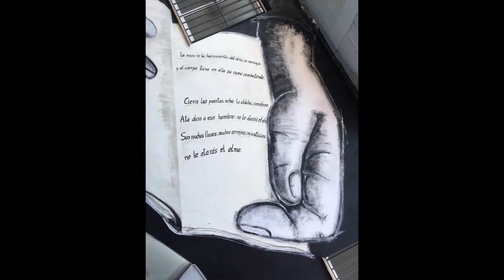Mirador Palmeral - Monte S. Miguel - Castillo los Moros - Orihuela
Dice Pepe Marcos: capitaneado por nuestro capo "orcelitano" Paco Martinez y con la andarina Pilar, estupenda salida de verano que, partiendo del Mirador del Palmeral de Orihuela, llega, a través del bonito y técnico sendero que circunda el Monte de San Miguel, a las ruinas del Castillo de los Moros; con excelentes vistas y contemplaciones de la Sierra de Orihuela, con su insigne Cruz de la Muela, Sierra de Callosa de Segura, Hurchillo y, en lontananza, Las preciosas sierras murcianas. Bajada posterior a Orihuela a través del Seminario y reentrada al comienzo de la ruta a través del grafiteado barrio "arrabalense" y la Ermita de S. Isidro. Algo menos de 6 kms. y casi 300 mts. de desnivel positivo en una amena saliidica.